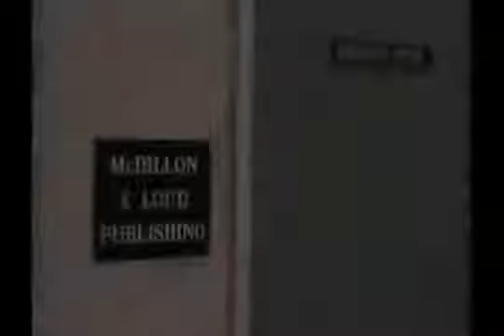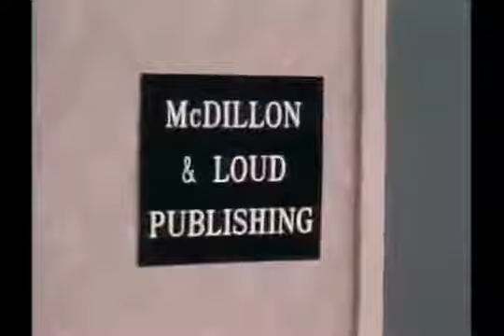Gimme a Break! S6E08 Nell The Boss